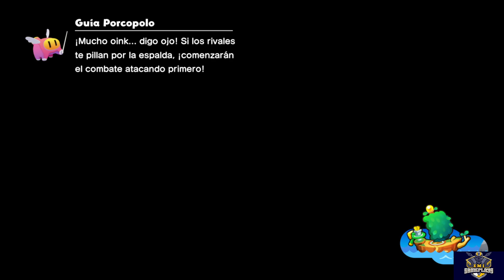MARIO & LUIGI CONEXION FRATERNAL - GAMEPLAY EN ESPAÑOL - CAPITULO 15- VIAJA DE ISLA EN ISLA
Hey muy buenas gente empezamos nueva serie para el canal con Mario & Luigi Conexión Fraternal espero que os guste.

¡Los hermanos bigotudos regresan en una nueva aventura en altamar! Cuando el Conectárbol es destruido y el mundo de Concordia se divide, Mario y Luigi deberán intentar volver a unir este continente fragmentado, isla por isla.

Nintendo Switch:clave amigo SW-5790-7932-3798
Sony Play 4:emi22111
Xbox one:EMIGAMEPLAYS366
POR AQUI OS DEJO EL CANAL DE TWITCH: